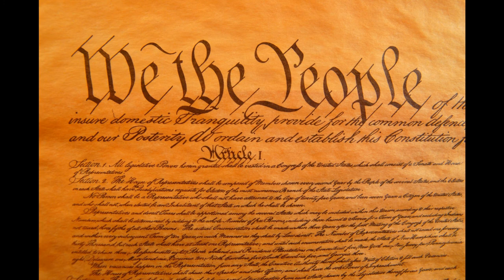Infinite Nueve Show 1 22 14 teaser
Special Guest Pamela Kurt talking legal talk on today's show tune in on Northcoastunderground.com Wednesday at 4pm or follow the show